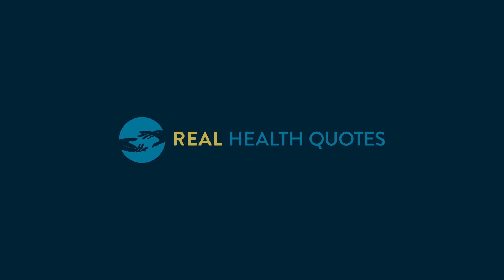Susan's Community Tidbits - Foot Solutions, part 1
Susan talks with Hugh Gbewonyo, Pedorthist of Foot Solutions in Norristown.

Foot Solutions
Hillcrest Plaza
110 W Germantown Pike
Norristown, PA 19401

Susan Sloan, Broker
Real Health Quotes